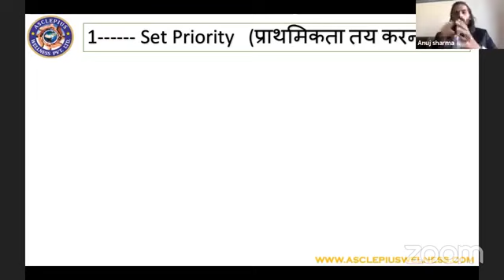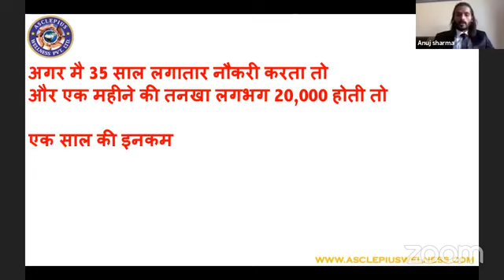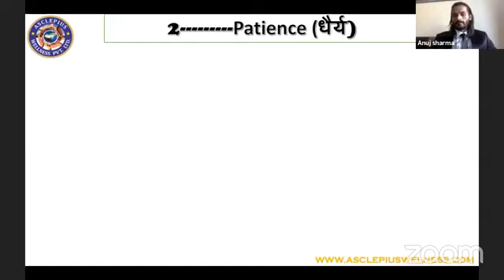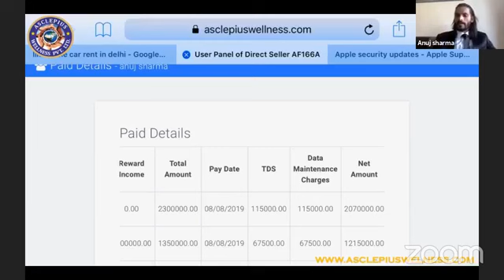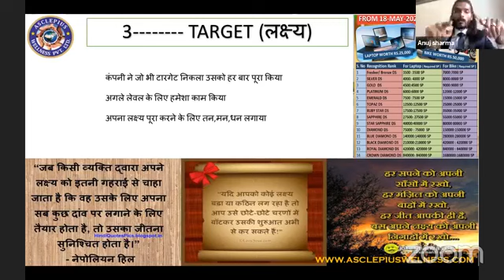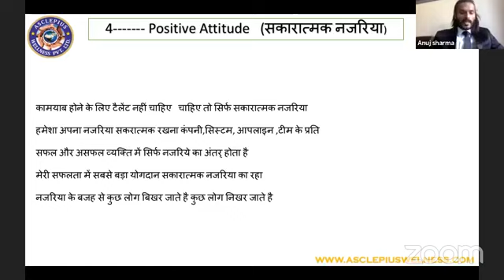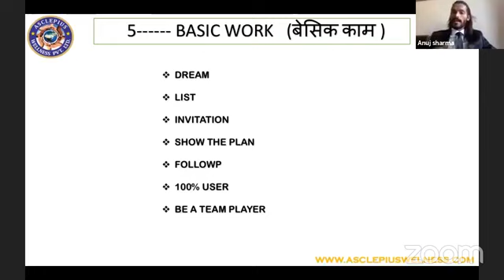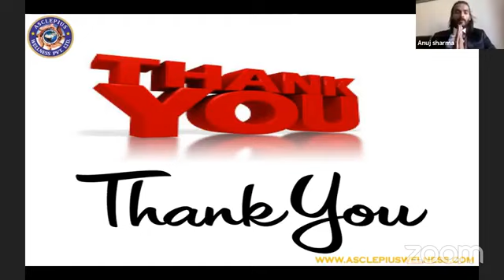Success In Network_Marketing।। सफ़लता के सात मंत्र।। Best Direct Selling Tips।। Asclepius Wellness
Title
Success in Network Marketing. सफ़लता के सात मंत्र

success in Network Marketing tips,
success in Network marketing,
success in Network marketing quotes,
success in direct sales,
success in direct selling business,
what is the secret of success,
what is a good motivational quote,